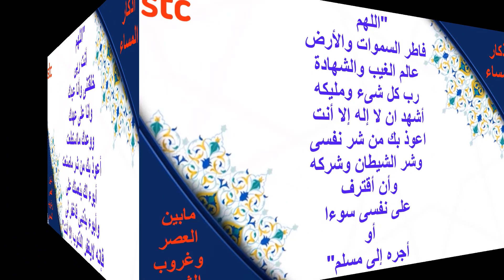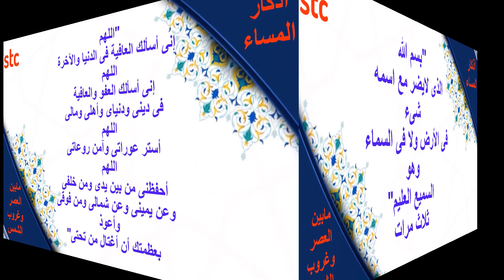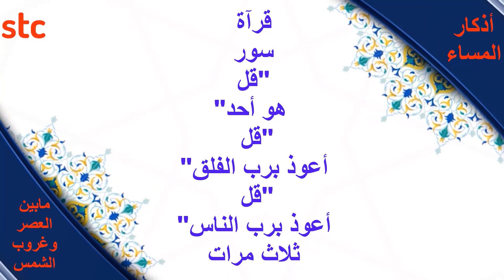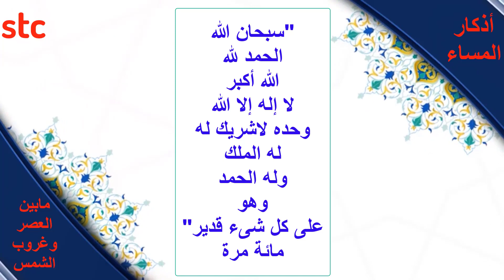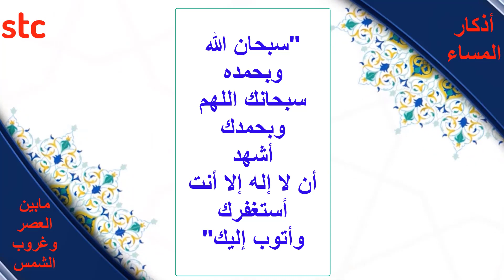أذكار المساء بصوت هادى وبدون موسيقى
ألا بذكر الله تطمئن القلوب.